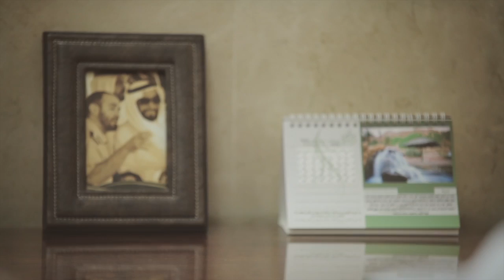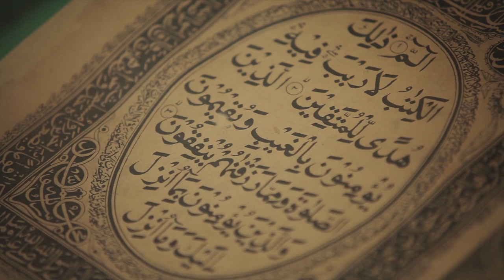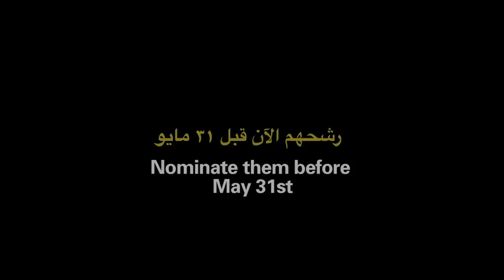Rashid Mohammed Al Dhaheri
The story of Abu Dhabi Awards recipient Rashid Mohammed Al Dhaheri